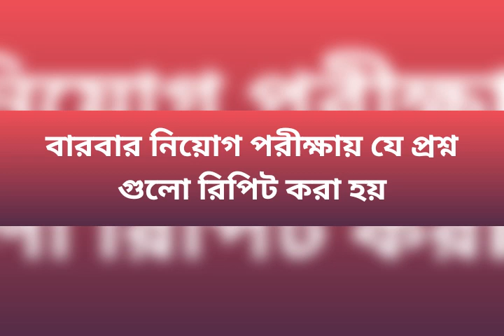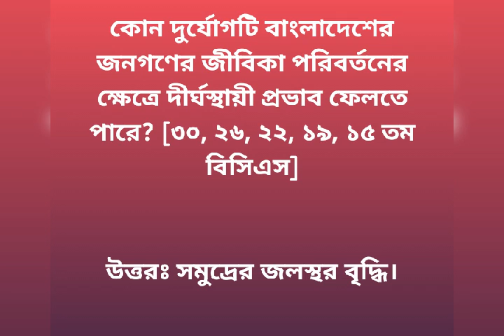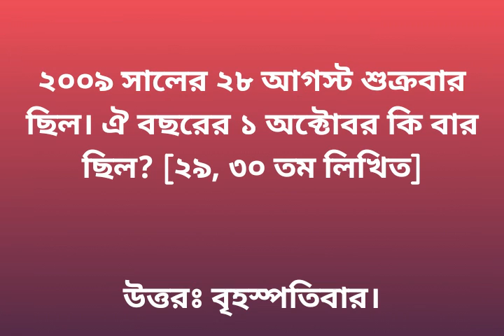general knowledge 1।সাধারন জ্ঞান ২০১৯। bcs preparation video। mcq exam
আমরা যে সকল কি ওয়ার্ড নিয়ে ভিডিও করে থাকি,

1.bcs preparation english

2.private bank job preparation in bangladesh

3.mcq questions on computer

4.mcq question and answer bangla

5.general knowledge quiz with answers

6.general knowledge 2019

7.সাধারন জ্ঞান ক্রিকেট

8.সাধারন জ্ঞান গনিত

9.সম্প্রতি সাধারন জ্ঞান ২০১৯

10.bcs preparation tips

11.easy general knowledge questions and answers

12.general knowledge quiz 2019

13.common general knowledge questions and answers

14.general knowledge questions for kids

15.current affairs bangladesh 2019 bangla

16.general knowledge about bangladesh affairs

17.bcs priliminary preparation

18.govorment job preparation